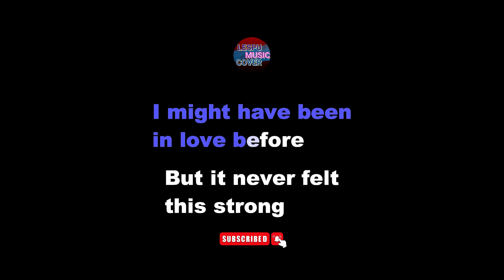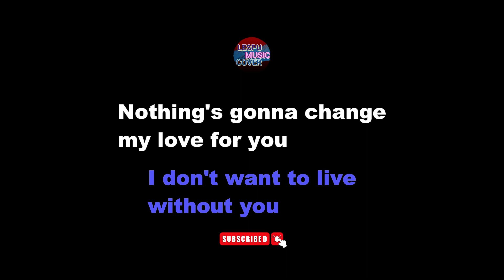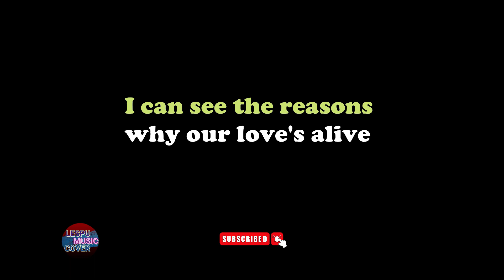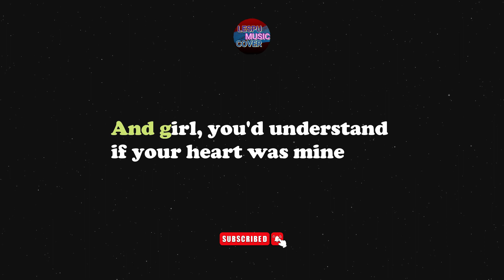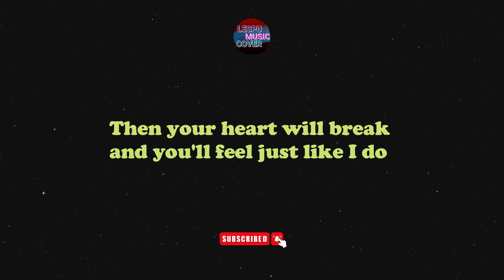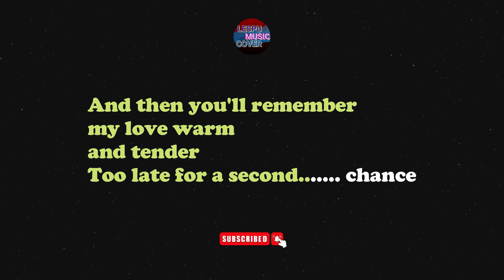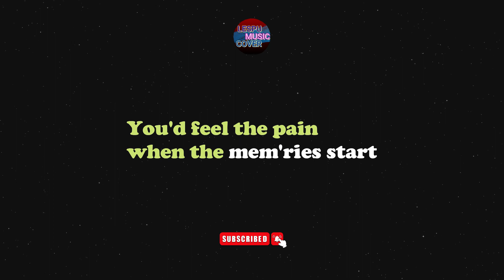Medley Male Love Songs - KARAOKE